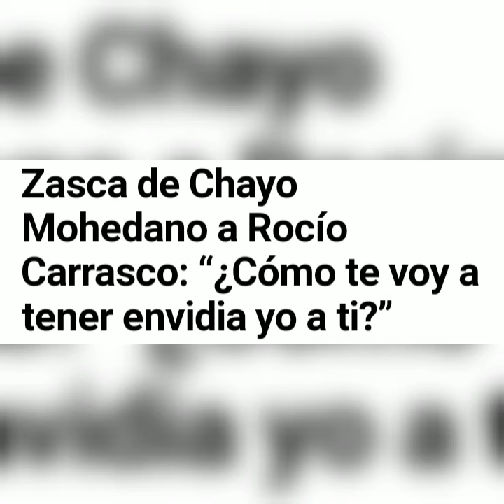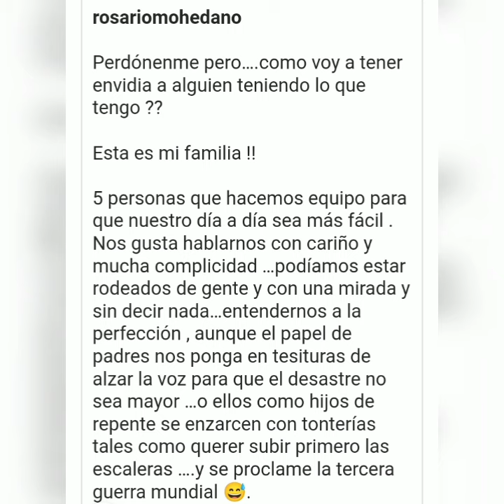🔴ZASCA!! de CHAYO Mohedano a Rocio Carrasco, yo Siempre con mis HIJOS!!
chayomohedano le da tremendo zasca a rociocarrasco, con una emotiva carta hacia sus hijos